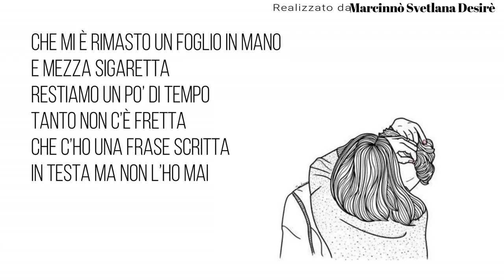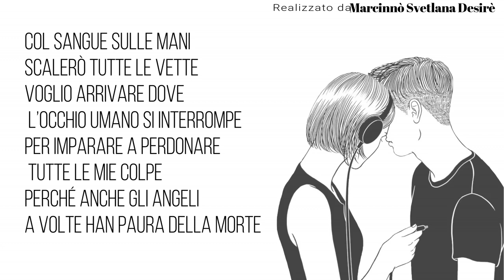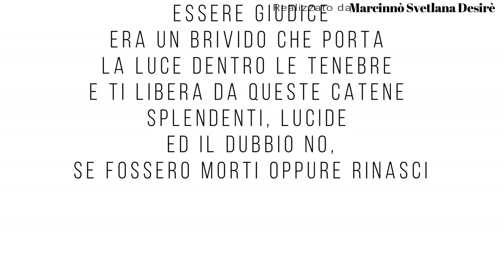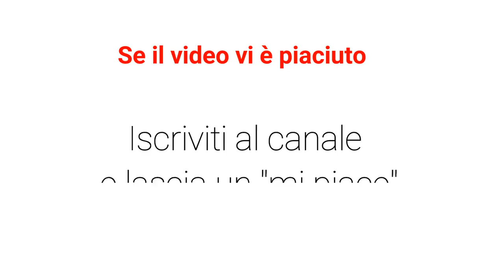Maneskin - torna a casa 🏡 ( Immagini e testo)